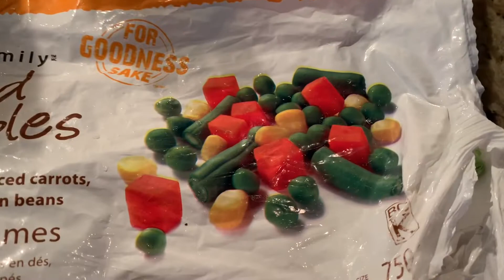FRIED RICE! EASY, YUMMY and HEALTHY!!!